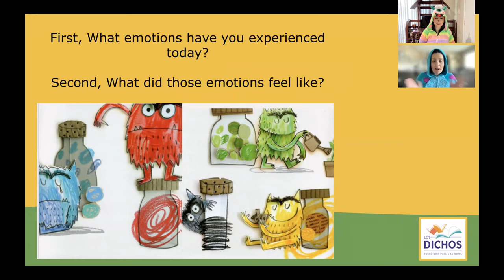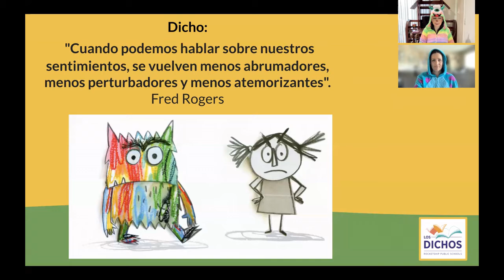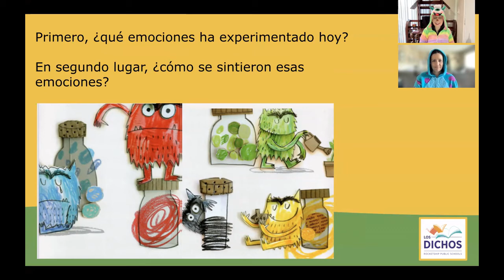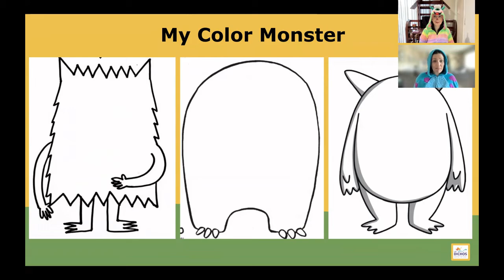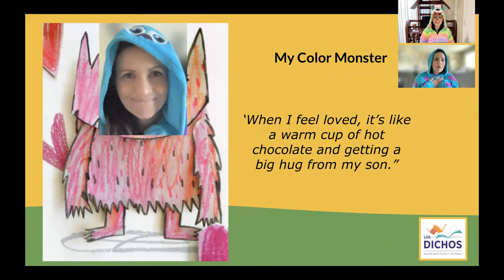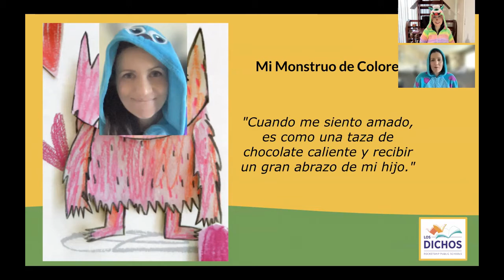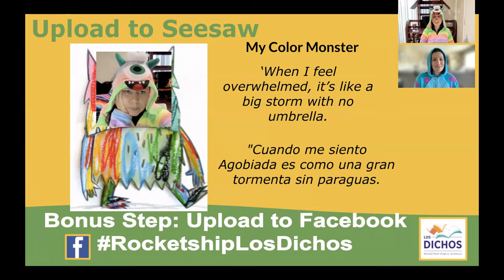Eng/Sp Los Dichos Activity: My Color Monster TK-G1